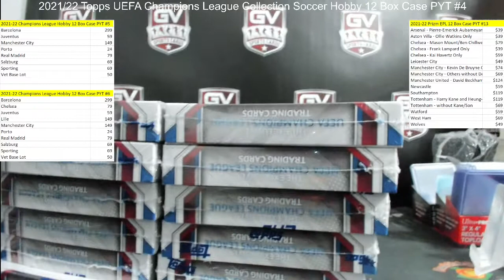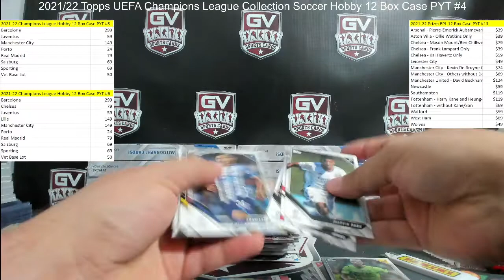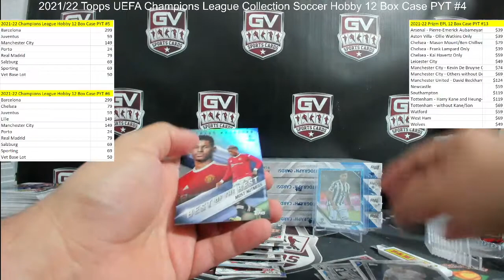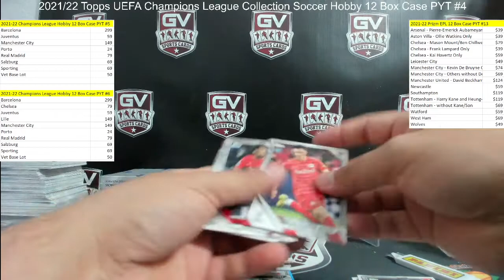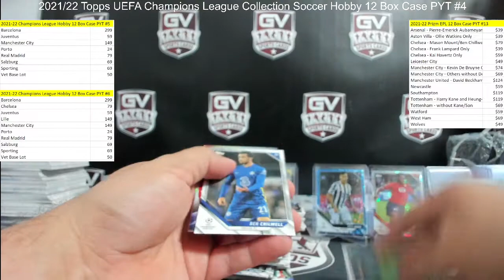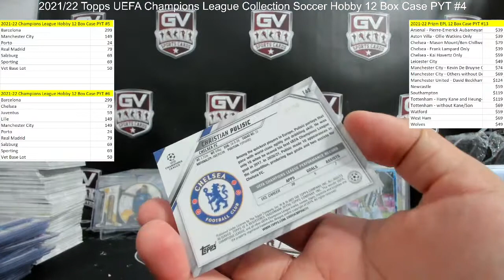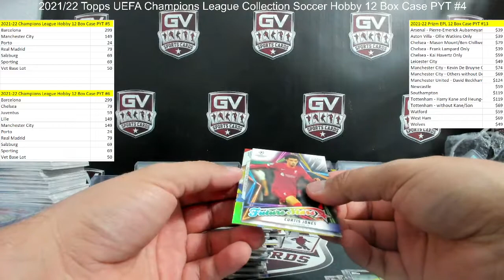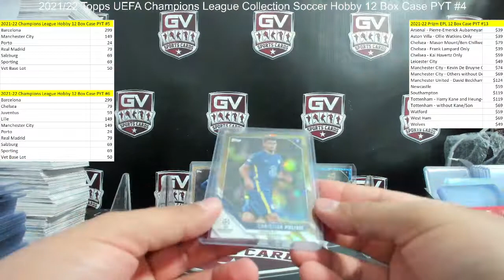2021/22 Topps UEFA Champions League Collection Soccer Hobby 12 Box Case PYT #4